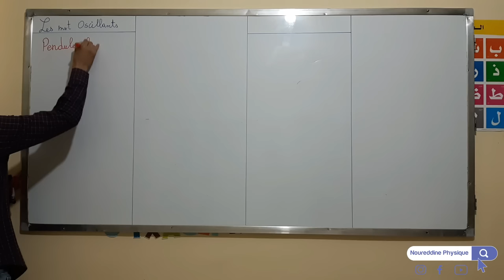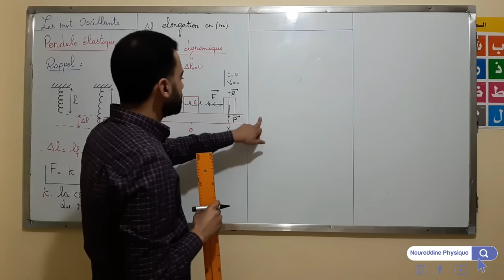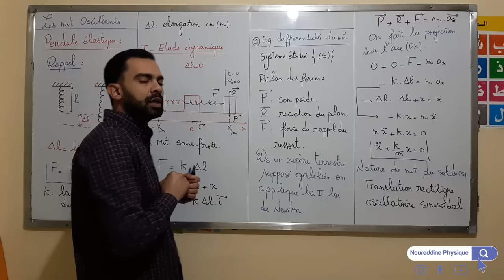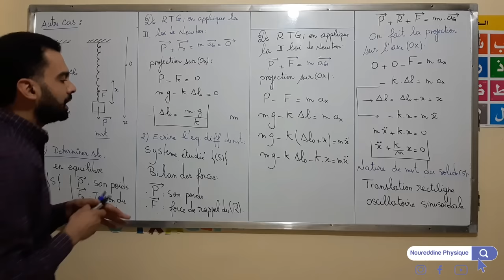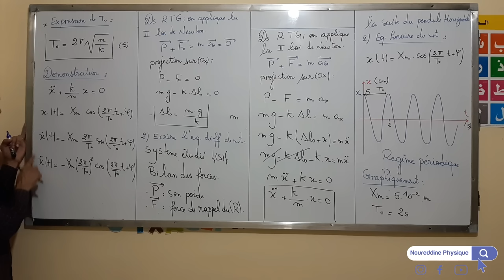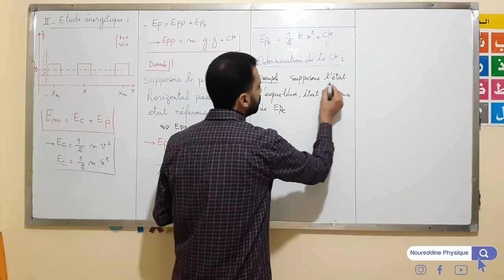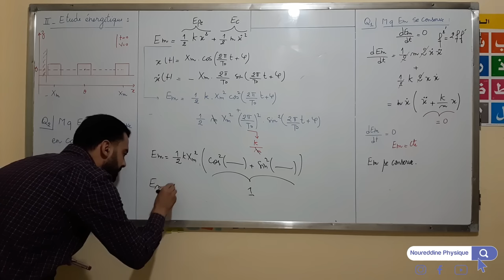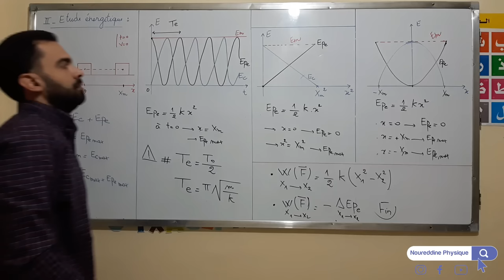2BAC Biof - Mvts Oscillants: Le pendule élastique (Cours Complet) - Prof Noureddine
Mvts Oscillants: Le pendule élastique (Cours Complet), pour 2 BAC Biof avec Prof Noureddine.